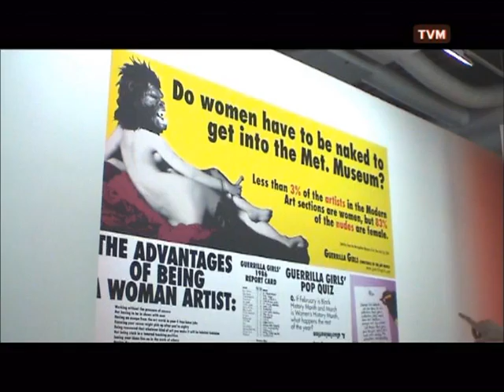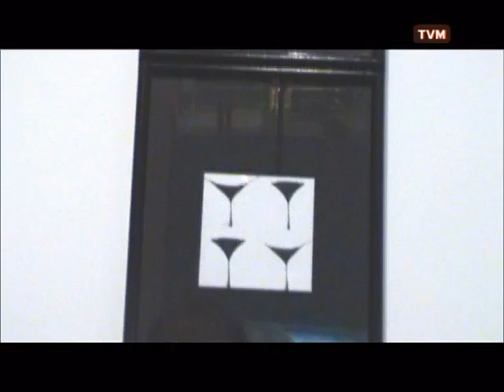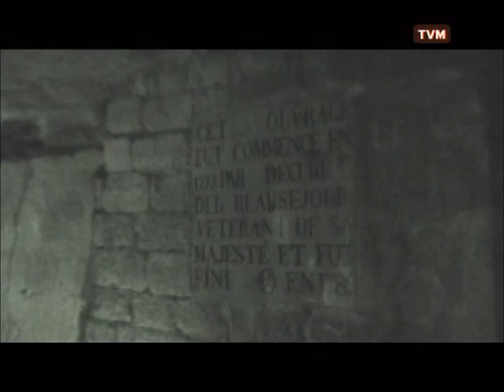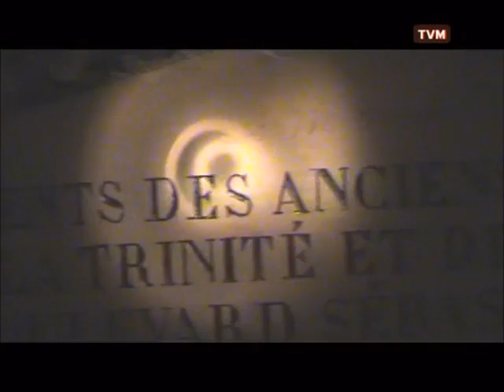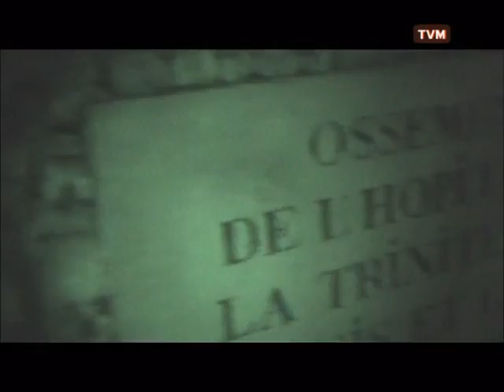Paris 21 - 26 Marts 2010 Part 2